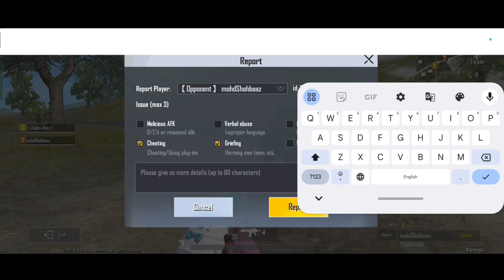😤Allows jadugar king pubg mobile lite 🤯